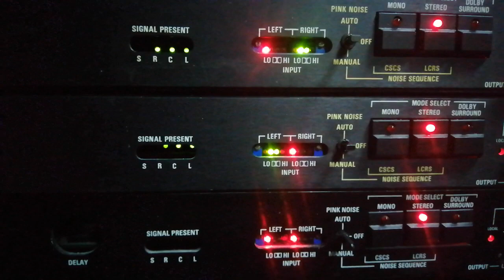Dolby DSU4 in action